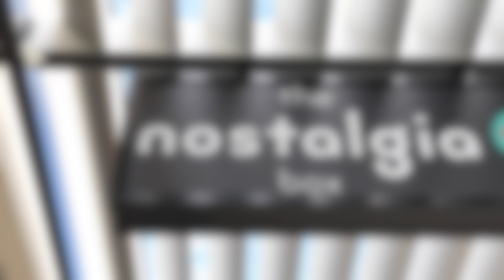The Nostalgia Box Museum in Perth for Video Games and Educational Tours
The Nostalgia Box offers a unique, fun and educational experience where students learn the history of video games. Visit at 3/16 Aberdeen St, Perth WA Australia 6000